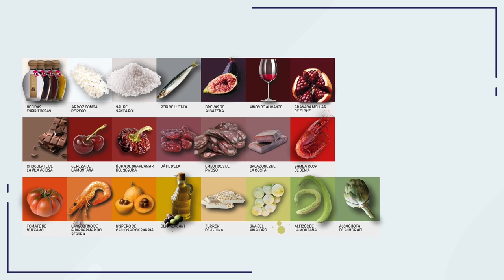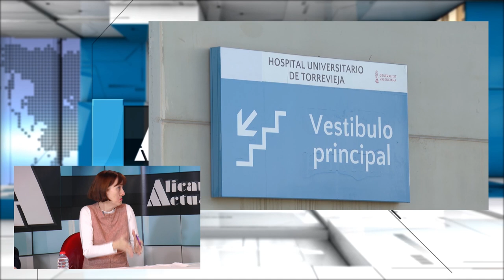Alicante Actualidad | 24 de enero